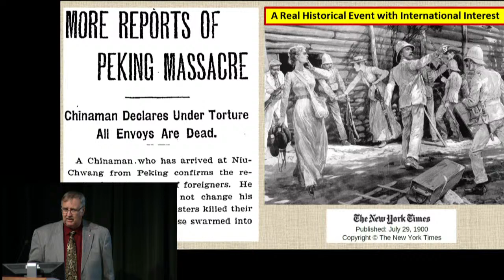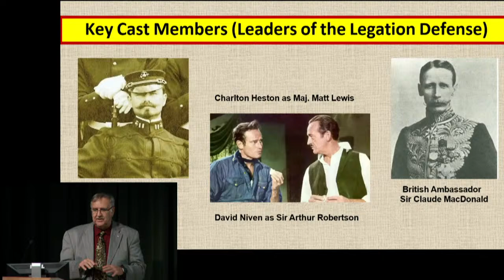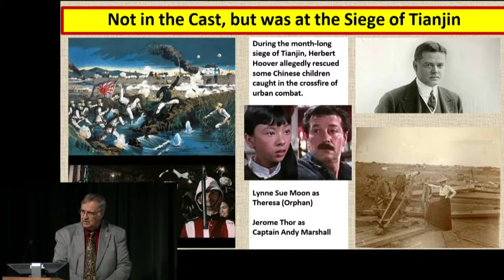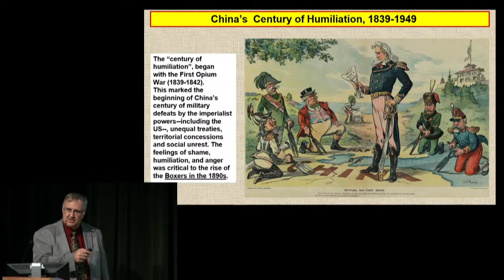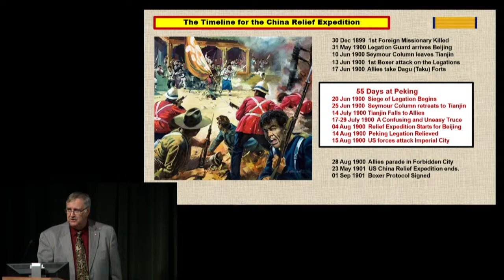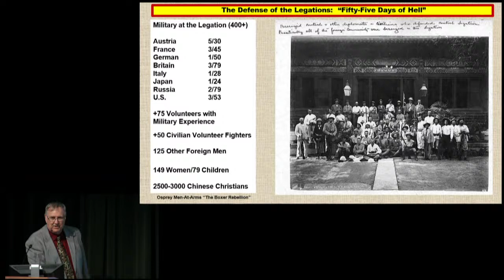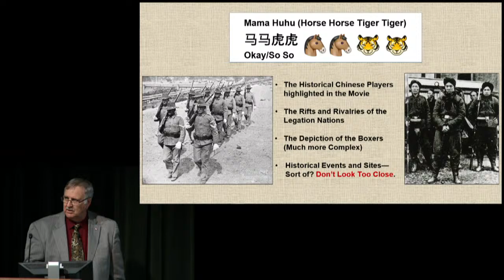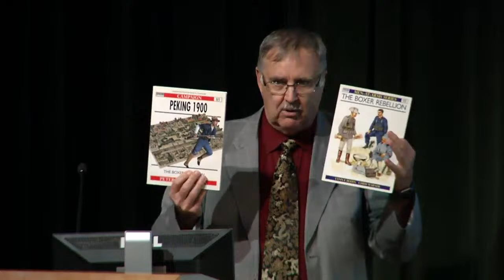Hollywood vs. History: '55 Days at Peking'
Hollywood delivers an epic retelling of a central episode in China’s turn-of-the-20th-century Boxer Rebellion in the 1963 film 55 Days at Peking. Besides stars Charlton Heston, Ava Gardner, and David Niven, the movie’s depiction of the deadly siege of a conclave of foreign diplomatic offices in Peking (now known as Beijing) features a full-scale, 60-acre reproduction of the city in 1900. Chinese/Asian extras flew in from all over Europe to film on the set in Spain.

Still, the picture drew fire for its use of Western actors in Chinese roles, including Flora Robson as the despotic Empress Dowager Cixi. Where else did it miss the mark? What did it get right?

Military historian Geoff Babb examines the accuracy of the film’s portrayal of culture and events in the latest installment of the Hollywood vs. History series, on which the Library collaborates with Fort Leavenworth’s U.S. Army Command and General Staff College.

Babb, a retired U.S. Army Special Forces lieutenant colonel, is a professor in the Department of Military History at the Army Command and General Staff College. He holds a master’s in East Asian Languages and Cultures and a doctorate in history from the University of Kansas.

Babb served in the Army as a foreign area officer in China and in the Defense Intelligence Agency and on the Joint Staff in Washington, D.C., and has written on the American military’s role in China in Volumes 1 and 2 of Through the Joint, Interagency, and Multinational Lens: Perspectives on the Operational Environment.